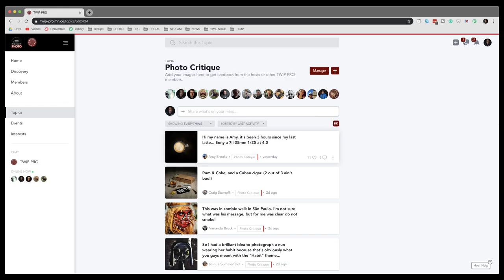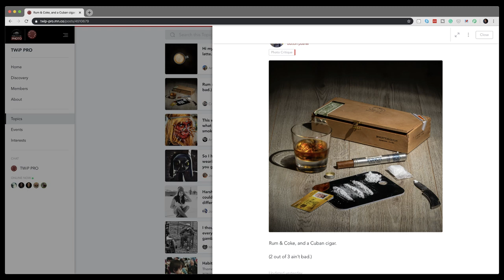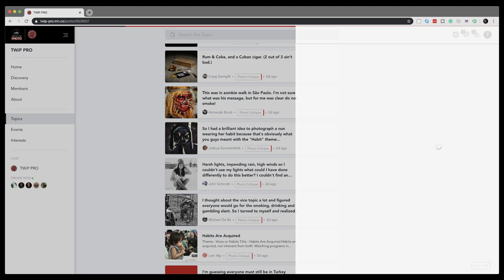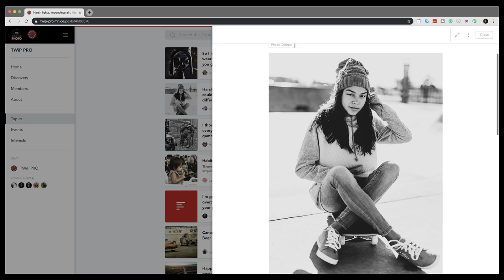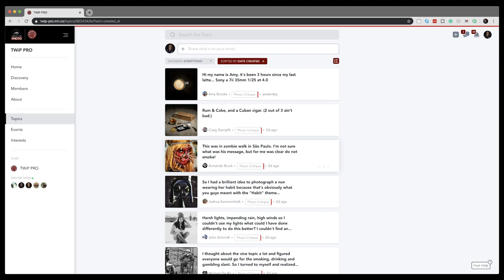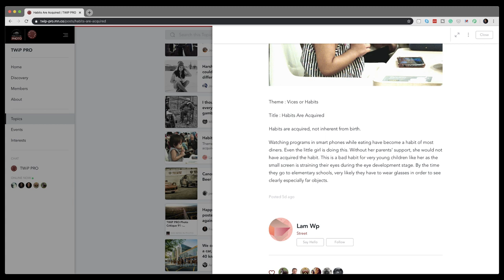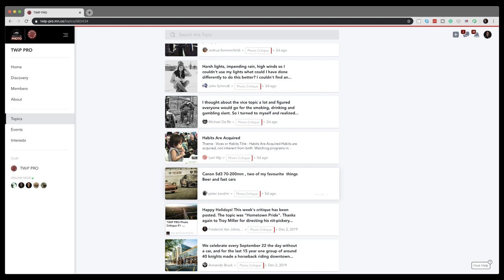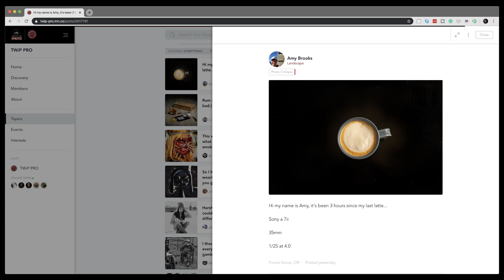TWiP PRO Photo Critique 92 - "Vices and Habits"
Frederick Van Johnson and Troy Miller discuss the latest submissions to the TWiP Community critique. This week’s topic was “VICES AND HABITS”. Next week’s (critique 93) is “TIME“.

This week’s favorites were submitted by members Amy Brooks and Armando Bruck!